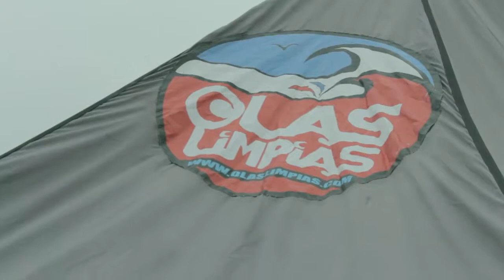Sebastián Carvallo (olas limpias) - Retratos, las otras caras de Chile